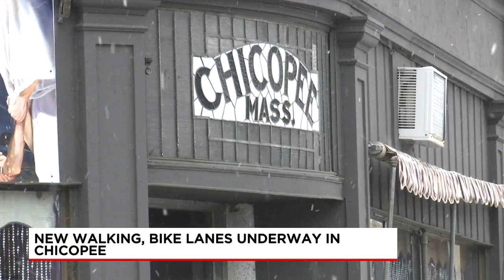New walking, bike lanes underway in Chicopee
Under the Shared Winter Streets and Spaces Grant Program, the city received a $76,000 grant to add new walking and biking lanes.